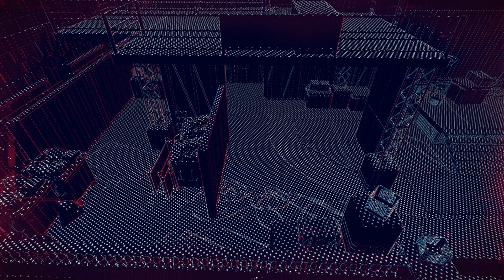Watch Dogs: Legion - 404 Not Found (NL / Dutch Playthrough)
Nadat we de eerste taak voor de hackersgroep 404 hebben uitgevoerd worden we uitgenodigd om hun leider te ontmoeten. We gaan op zoek.